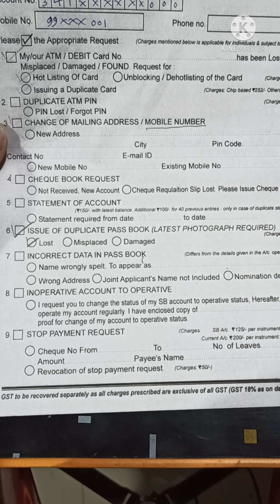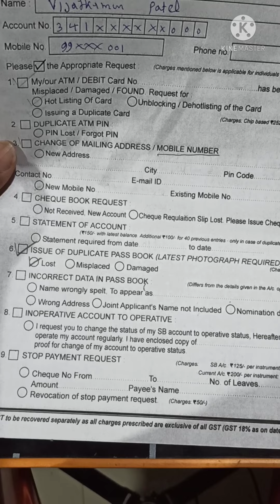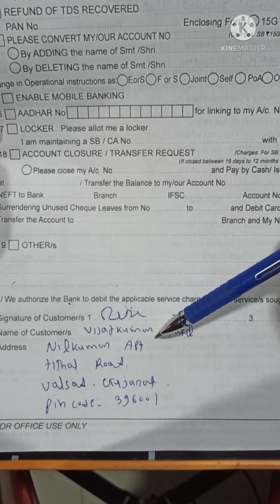indian bank duplicate passbook request form kaise bhare /